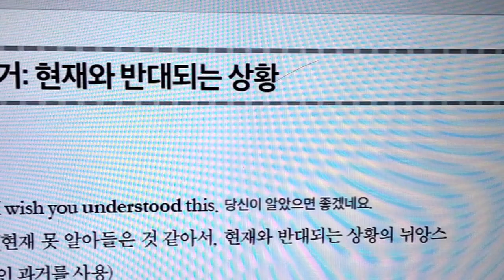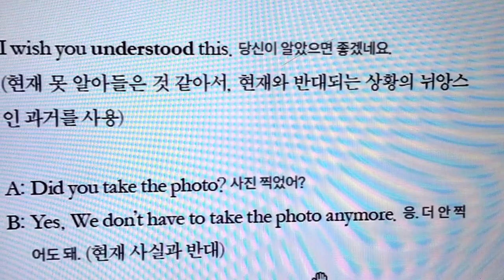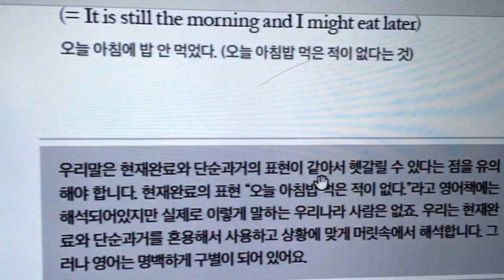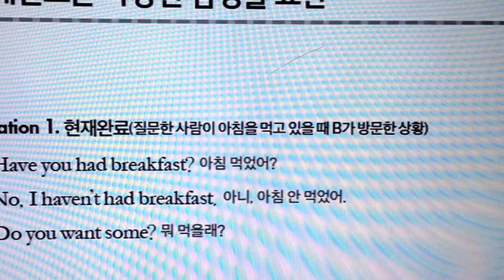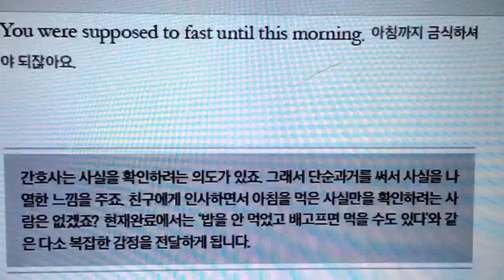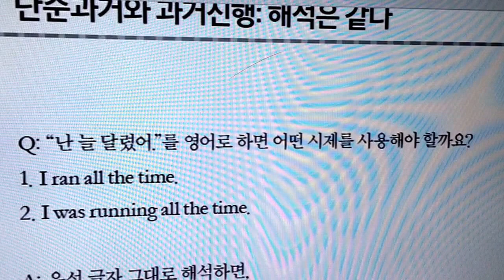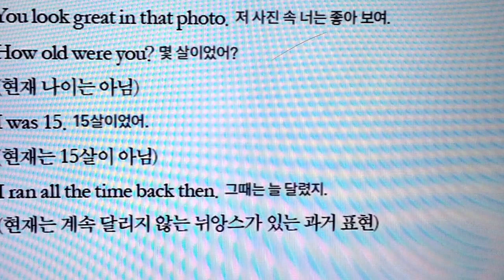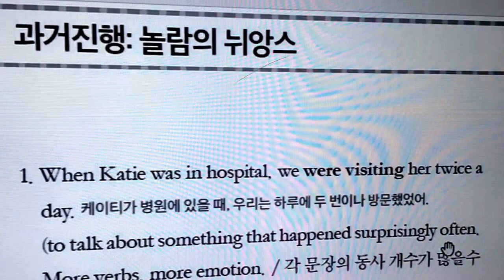Lesson 3. 단순과거 vs 현재완료: 뉘앙스 차이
뉘앙스 영어 1 무의식적으로 따라 하는

저자 케이티 킴|북랩 |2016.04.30

책소개
『뉘앙스 영어』제1권. 이 책 외우기만 하는 영어에 지친 학습자들과 시험점수는 높아도 말 한 마디 떼지 못하는 사람들을 위한 신개념 영어 학습서이다. 구구절절한 설명 없이 한국말로는 비슷하지만, 영어로는 뉘앙스가 다른 문장들을 비교한다. 그뿐만 아니라 뉘앙스를 구분하는 효과적인 팁들이 가득하다. 영문법만 외우는 마구잡이 영어는 이제 그만! 문장들을 읽고 이해하는 순간 영어가 내 것이 되는 놀라운 경험을 지금 당장 시작해 보자.